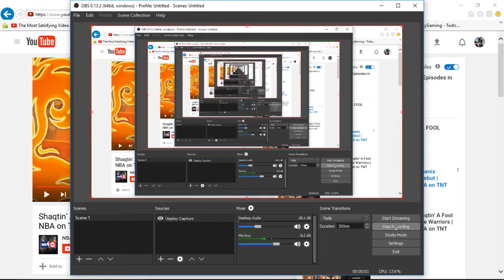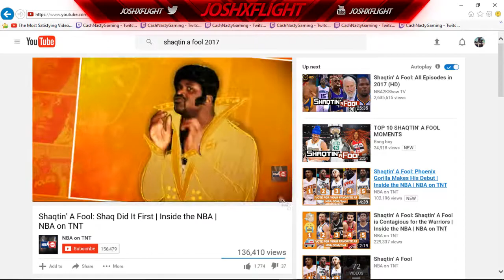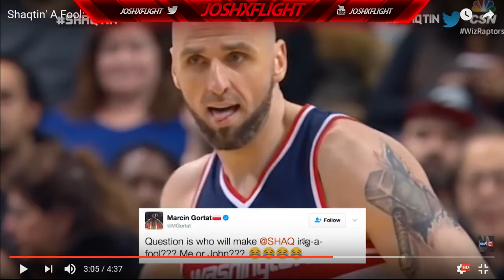SHAQTIN A FOOL 2017 PART 2(REACTION)!!!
nba 2k16 glitch
nba 2k17
nba 2k17 glitch
shaqtin a fool
QJB
PRETTYBOYFREDO
WOLERAPS
YOUTUBEGAMING